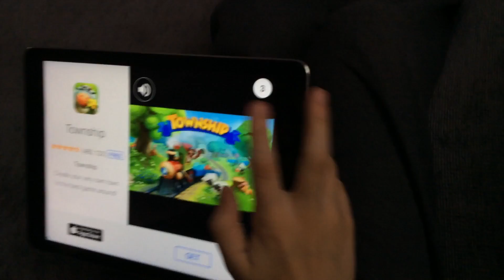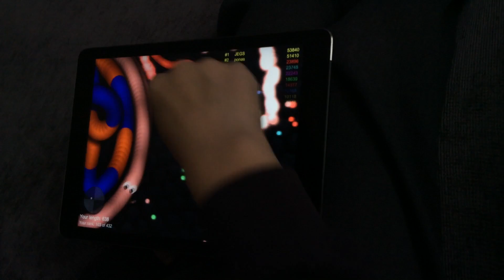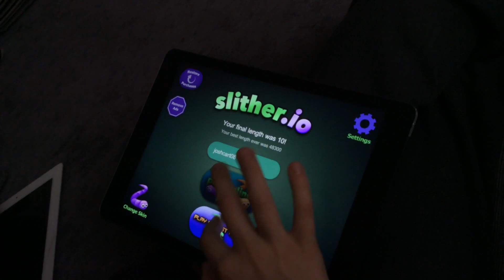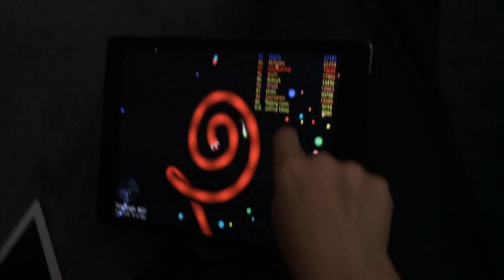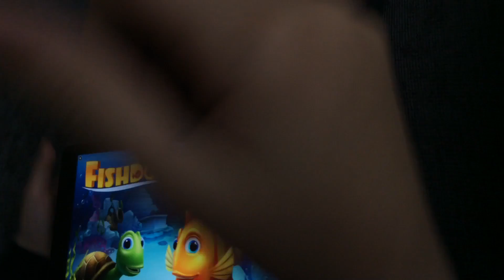Slither.io so close